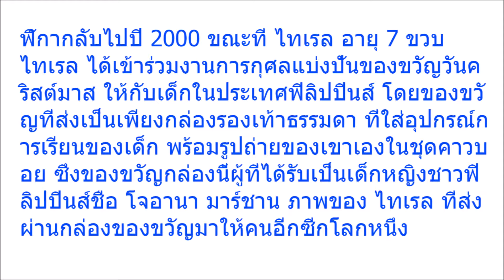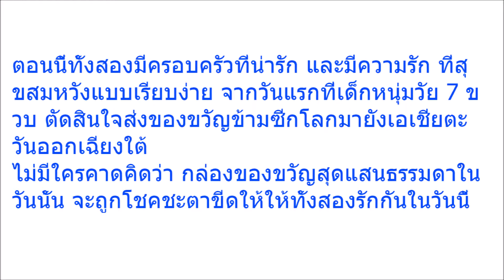ยิ่งกว่าบุพเพสันนิวาส! เด็ก7ขวบ ส่งของขวัญให้สาวอีกซีกโลกที่ไม่รู้จักหน้า แต่ผ่านไป 15 ปี เรื่องสุดซ